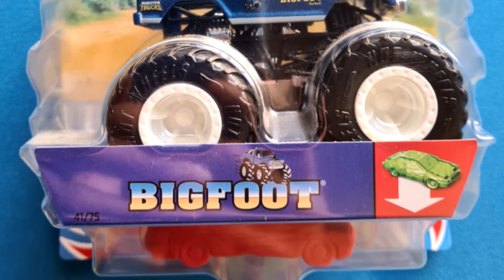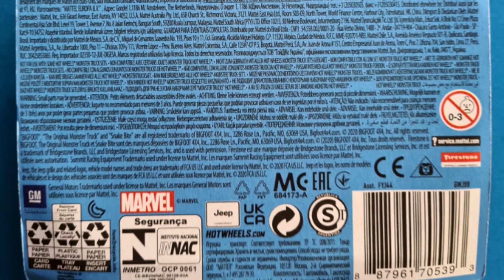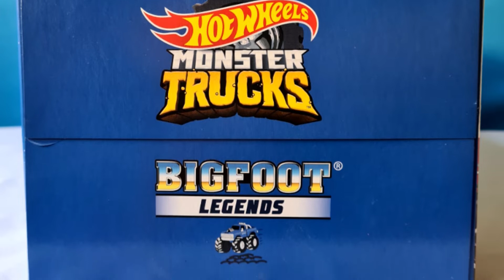HOT WHEELS - BIGFOOT LEGACY (5 PACK) | COLECCIÓN WORLDWIDE